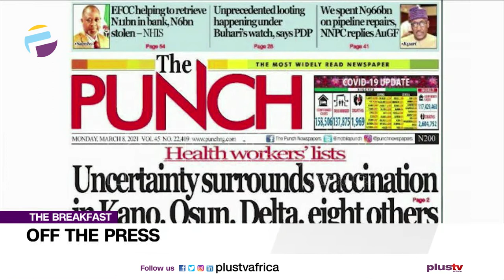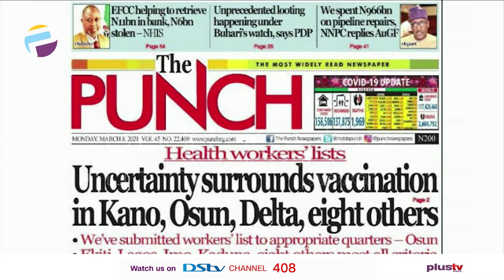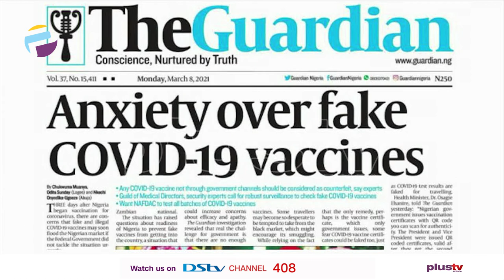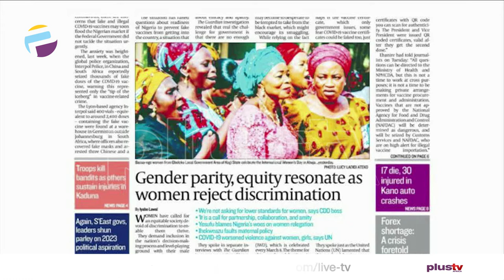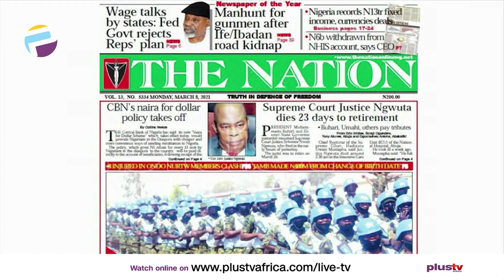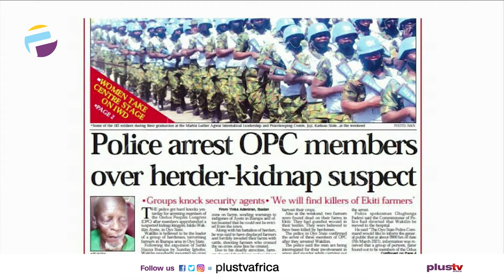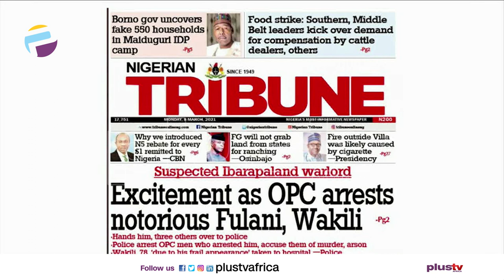Newspaper Review: Uncertainty Surrounds vaccination in Kano, Osun and Delta state | OFF THE PRESS